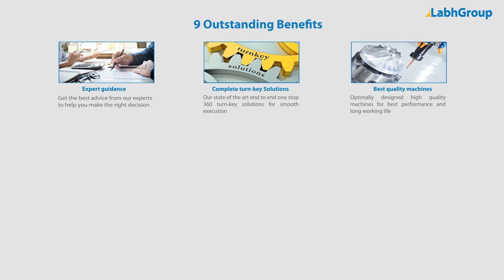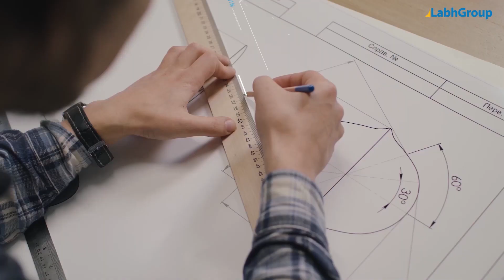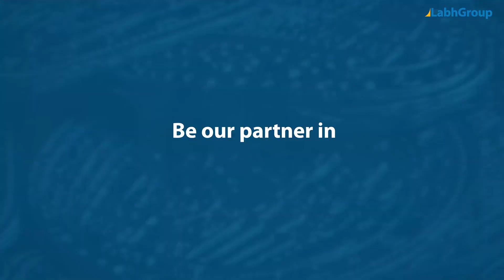Injection moulded articles grinder machine | Granulator machine for plastic recycling | Labh Group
Best quality Injection moulded articles grinder machine from Labh Group - A Global leader with 30+ years of experience and presence in 100+ countries worldwide and serving 10,000+ delighted customers throughout the world.

► Key points : Injection moulded articles grinder machine

► Salient features : Injection moulded articles grinder machine

► Why choose Labh Group for your Injection moulded articles grinder machine requirements

9 reasons why companies across the globe keep choosing Labh Group

You are invited to buy Injection moulded articles grinder machine from Labh Group